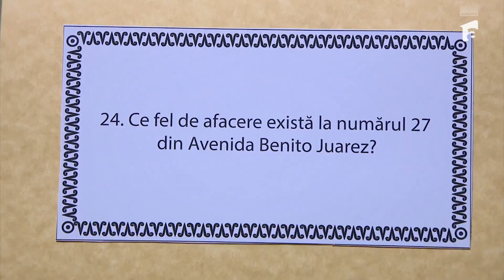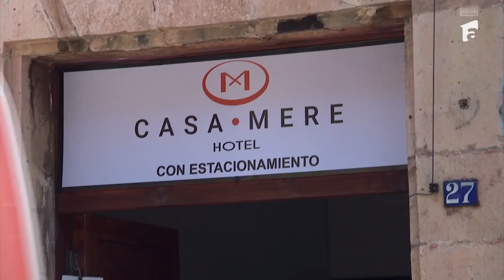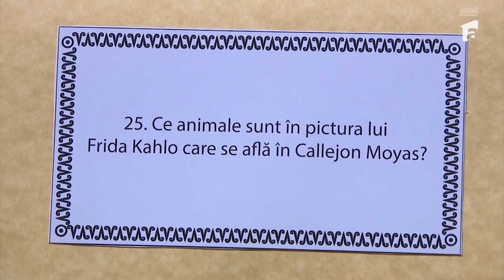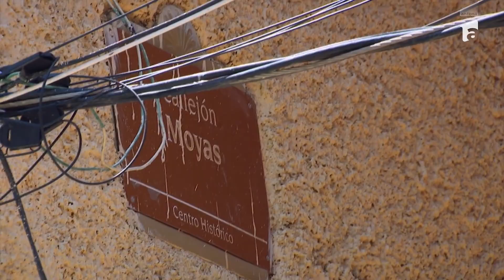Doina Teodoru MIRATĂ: "L-am văzut alergând pe Cătălin!" 😲